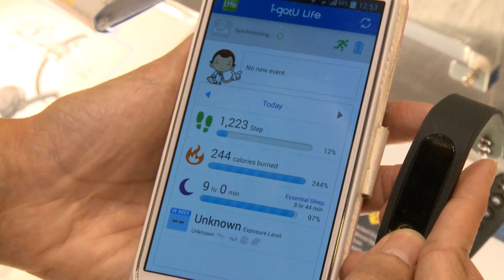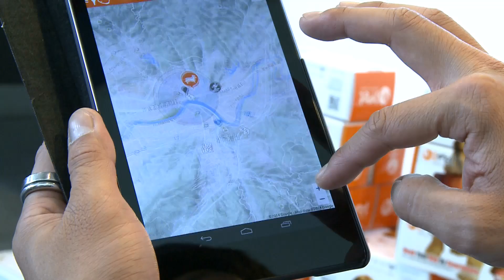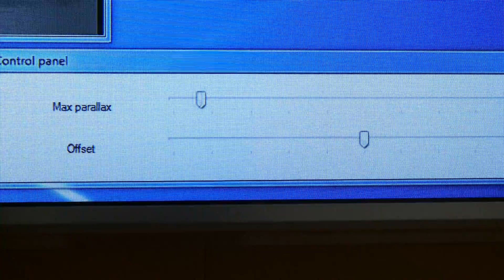“Wearables” in Fashion at 2014 Hong Kong Electronics Fair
Gadgets that track health, your schedule or even lost pets were among the trendsetting products on show at the 34th HKTDC Hong Kong Electronics Fair (Autumn Edition) and 18th electronicAsia. The October 2014 events drew some 4,100 exhibitors and buyers from around the world, and held their place as the world’s largest electronics marketplace.

Speakers:
Fion Chen, Sales Manager, Mobile Action Technology Inc

Raymond Hung, Tracker Technology Int’l  Co, Ltd

Leo Chan, Leader Radio Technologies Ltd